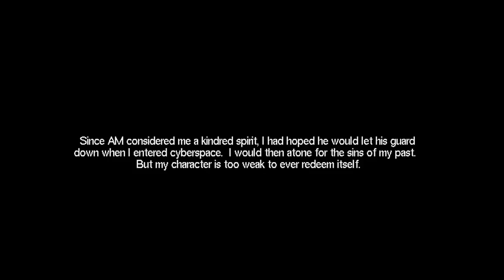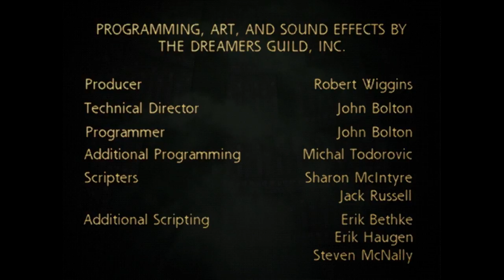I Have No Mouth And I Must Scream - PART 10 - Final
This game has heavy topics, watch with discretion.
This part of the game mentions the traumatic events from Ellen's and Nimdok's pasts.

I'm fairly certain the ending I got was a bad end. Too bad. At least it fits the title!